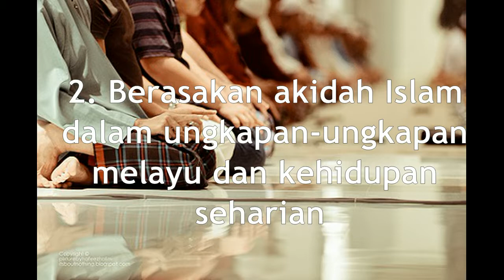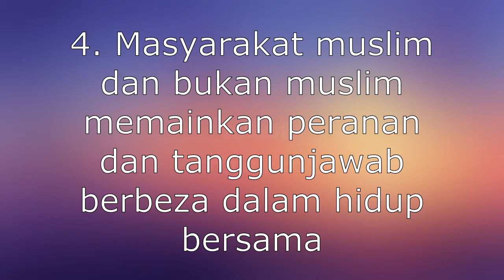Pandangan semesta Tamadun Melayu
Tugasan individu Tamadun Islam dan Tamadun Asia